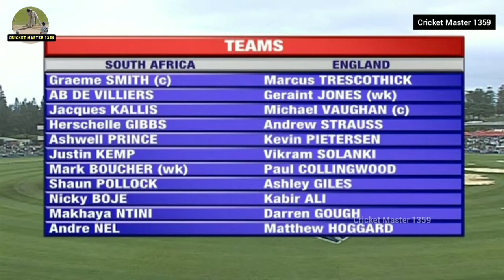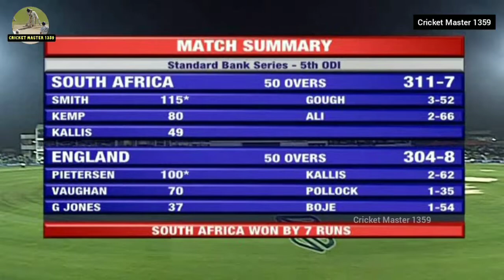South Africa vs England 5th ODI East London Highlights